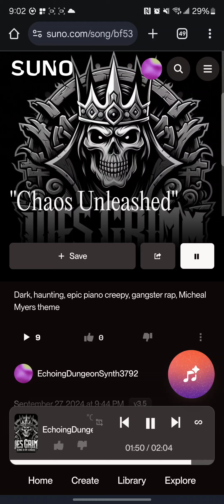September 29, 2024